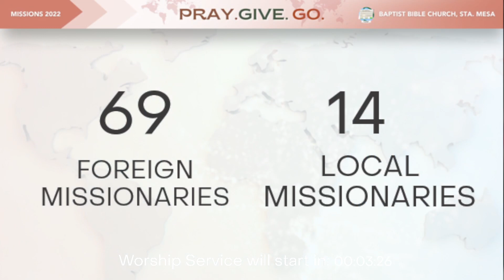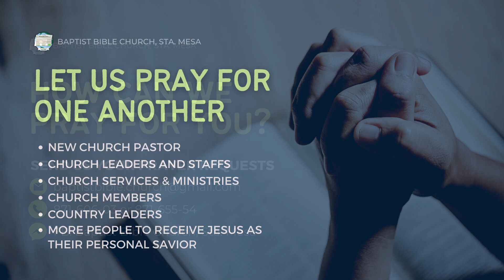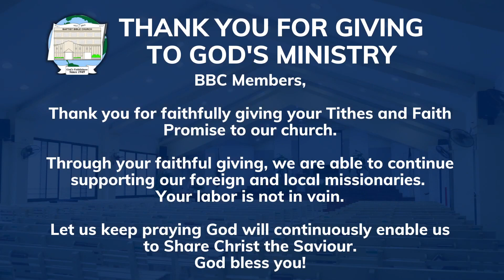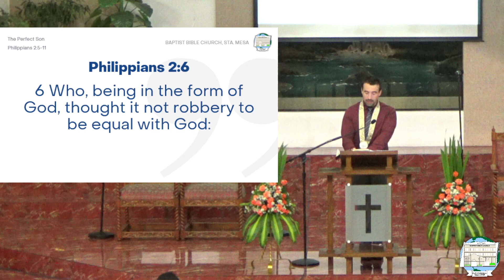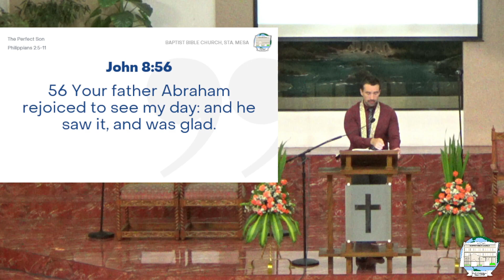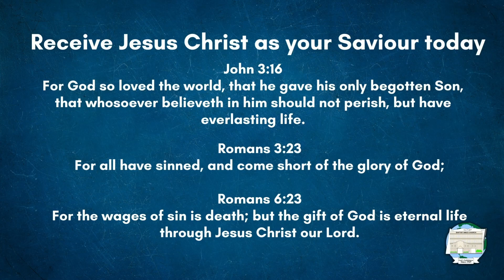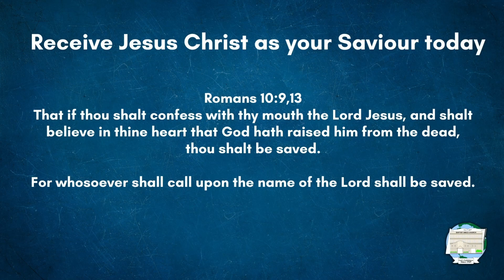May 14, 2023 | Afternoon Worship Service